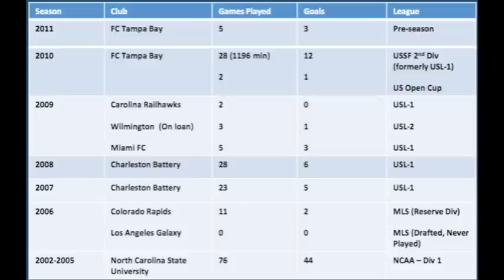Aaron King (Striker) 2010 Season Highlights w/ FC Tampa Bay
Aaron King Soccer Highlights 2010 FC Tampa Bay